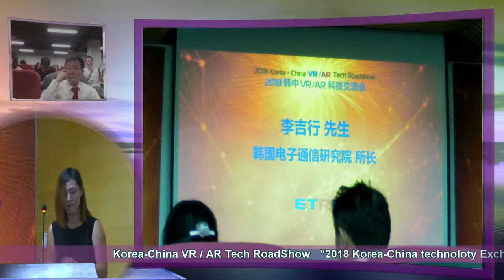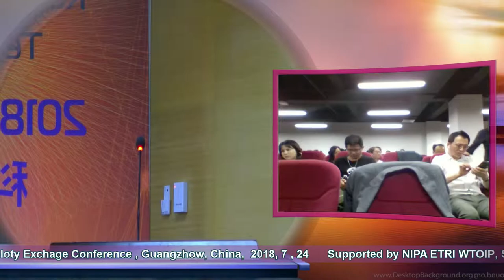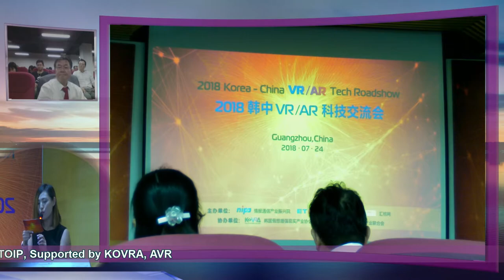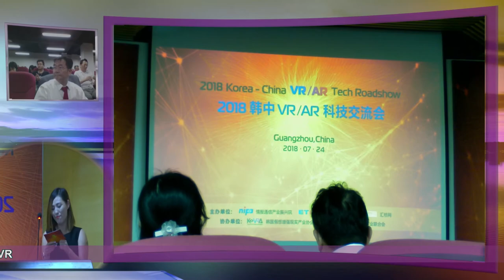광조 한국-중국 VR AR 협력 방송 장면